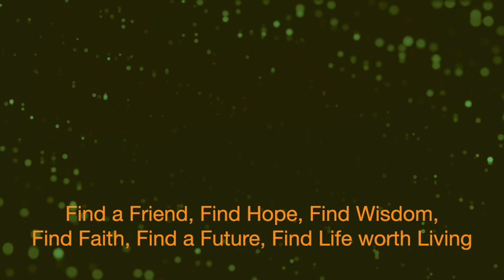My Lord Knows the Way - Covid Chaplain Daily Dose #146, Ps Chris Field - Saturday 23 January 2021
In this week looking at a Fresh Start and Moving Forward we come to the question of direction.
Your Covid Chaplain, Ps Chris Field, points out that God knows the way through the wilderness, as He did for the Children of Israel in the wilderness.
Our challenge is to be able to follow, rather than make our own plans and set our own way through things.
God knows what's ahead in the wilderness of life.
People made plans for 2020 that were overturned by Covid, so the same applies to our future from here. God knows what is ahead and we only think we know.
So, since God Knows the Way, we are bound to have to follow.
Can you do that?